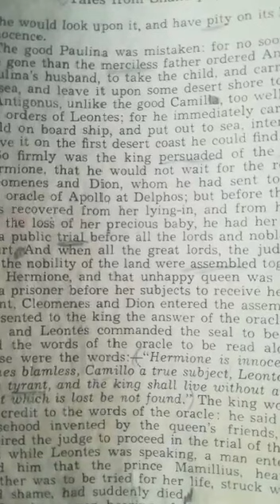The Winter's Tale 45